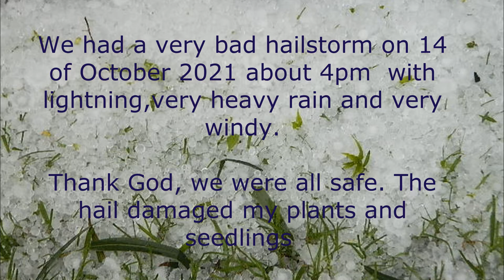Hailstorm last Thursday (14 October 2021)